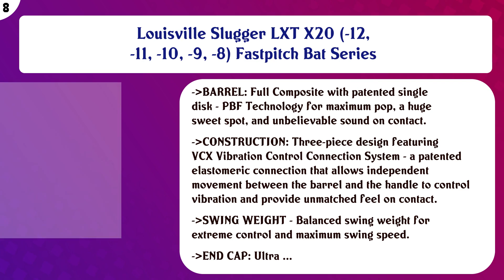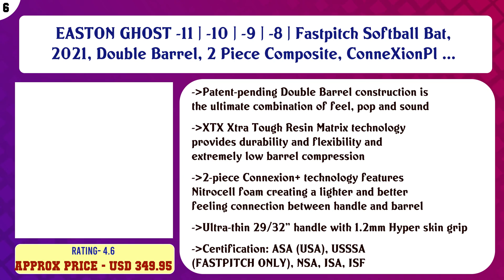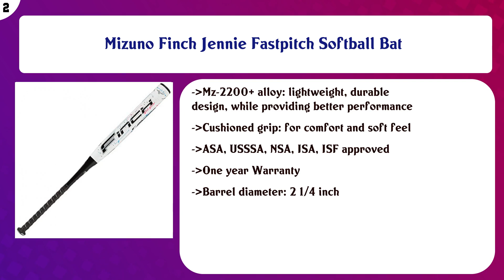Top 10 Softball Bats to buy in USA 2021 | Price & Review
Top 10 Softball Bats to buy in USA

 Find the links below to buy these products:

 List of top Softball Bats:

Miken DC41 Supermax USSSA Slowpitch Softball Bat Series (2020 Special Edition & 2019 Models)

 DeMarini 2019 CF Zen (-11) Fastpitch Bat

 Louisville Slugger LXT X20 (-12, -11, -10, -9, -8) Fastpitch Bat Series

 EASTON HAMMER Slowpitch Softball Bat, 12 in Barrel, 1 Piece Aluminum, Power Loaded, ALX50 Military Grade Alumi ...

 EASTON GHOST -11 | -10 | -9 | -8 | Fastpitch Softball Bat, 2021, Double Barrel, 2 Piece Composite, ConneXionPl ...

 Miken 2019 Freak 23 Kyle Pearson Signature Model USSSA Maxload Slowpitch Softball Bat, 12" barrel

 DeMarini 2019 Vendetta (-12) 2 1/4" Fastpitch Bat

 Louisville Slugger 2018 Proven -13 Fast Pitch Bat

 Mizuno Finch Jennie Fastpitch Softball Bat

 Easton Pink Sapphire -10 Girls Fastpitch Softball Bat

 Content of this Video:

10 best products to buy Softball Bats USA

 Top rated Softball Bats in USA